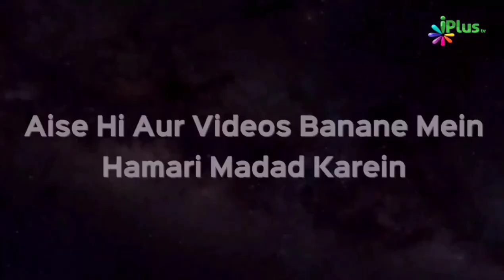Kya Muharram Gham Ka Mahina Hai? | Shaikh Shakeel Ahmed Meeruthi | iPlus TV